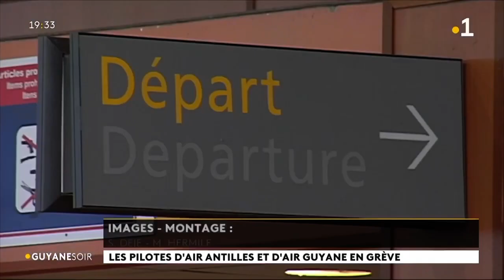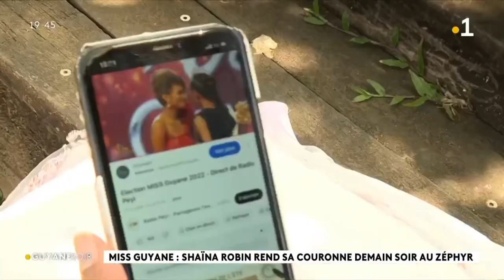2023/07/14 Jt 19h30🟣Journal Information Guiana Guyane La1ère Outre-Mer Vendredi 14 Juillet 2023 RFO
2023/07/14 Jt 19h30 🟣 Journal Information Guiana Guyane La1ère Outre-Mer Vendredi 14 Juillet 2023 RFO RePlay Radio France Télévision
💧Guiana : Terre d'Eau Abondante, en référence aux nombreux Fleuves qui irriguent la luxuriante Forêt Amazonienne. C’est ainsi que les Arawaks désignaient l'actuel plateau des Guyanes qui s'étend du Brésil à la Colombie.
🕊Les Saintes: Caàroucaéra/ Kaaroucaéra (Îles aux Perroquets🦜),